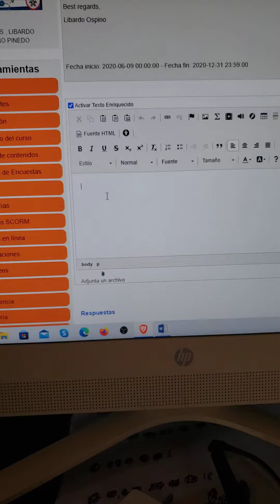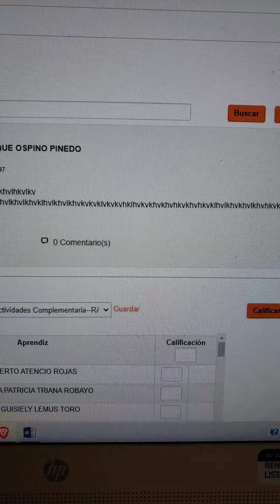Explicación para participar en el foro temático